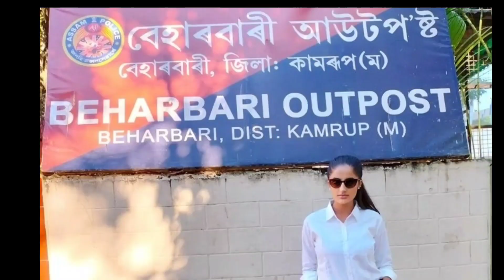বেহাৰবাৰী আউটপোষ্টৰ নতুন ASI কোন/beharbari outpost new ASI biography, lifestyle,age,home/new ASI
topic covered...
beharbari outpost new ASI madam biography.
beharbari outpost new ASI madam lifestyle.
beharbari outpost new ASI lifestyle.
beharbari outpost new ASI biography.
beharbari outpost actor actress name.
esha upadhya biography.
বেহাৰবাৰী আউটপোষ্টৰ নতুন ASI কোন.